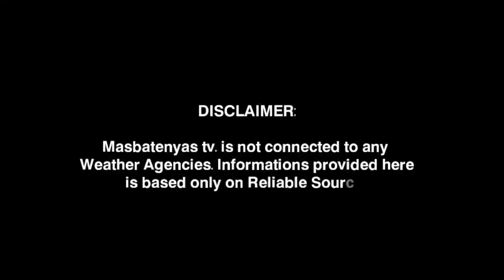LOW PRESSURE AREA/BAGYO UPDATE! JUNE 22,2024 PAGASA WEATHER UPDATE